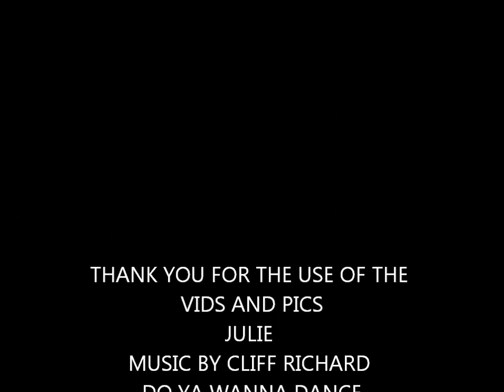DO YOU WANT TO DANCE ILDIVO MEN.wmv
PICTURES AND VIDS OF IL DIVO MEN DANCING.